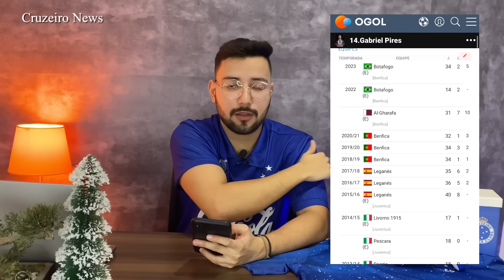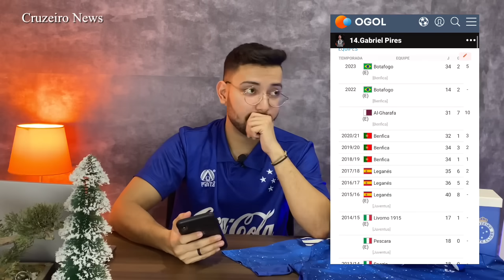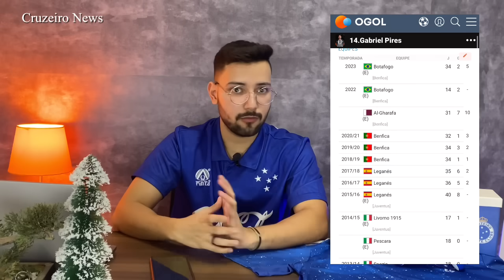✅🔥BOMBA: MASTRIANI CHEGANDO NO CRUZEIRO? MEIA DO BOTAFOGO INTERESSA? E MAIS